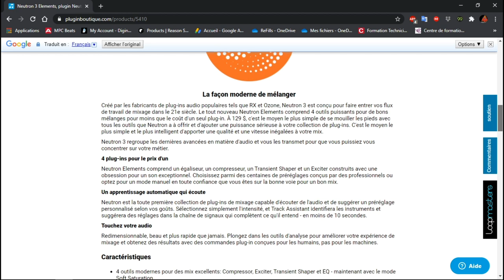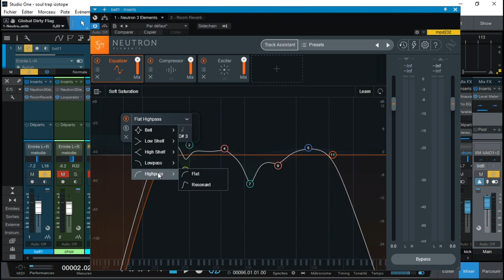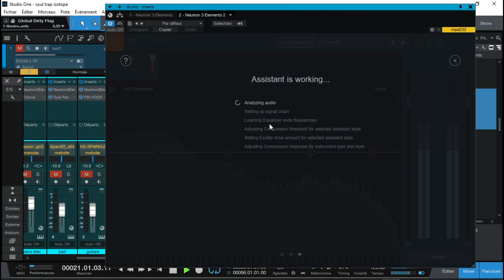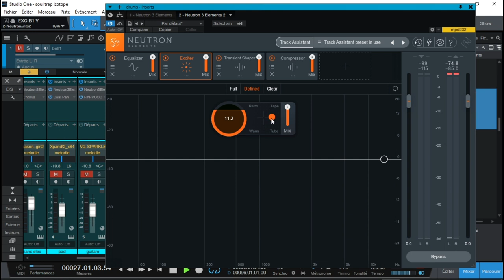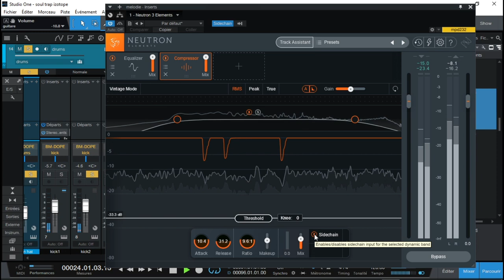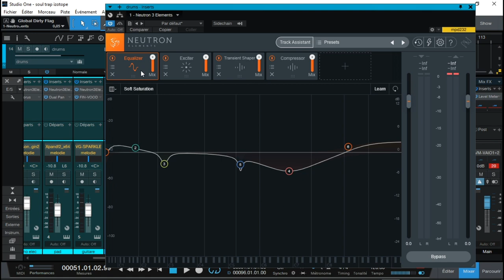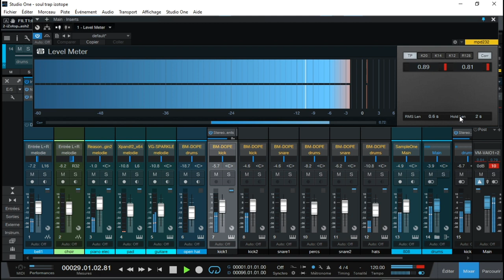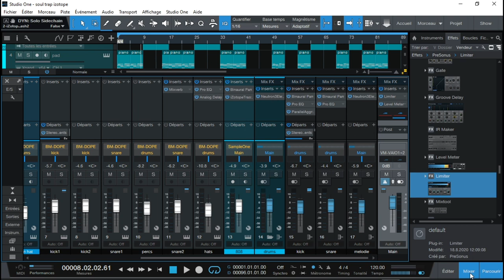COMMENT UTILISER LE NEUTRON ELEMENT3 D'IZOTOPE